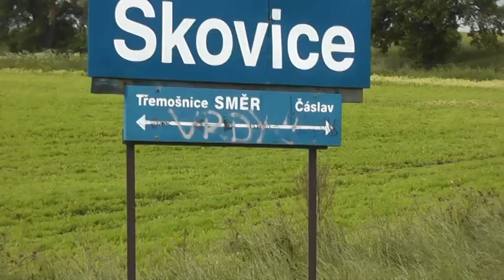13.výročí ŽelPage - S hektorem do Vrdů a Třemošnice 2/11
V sobotu 17. května 2014 se uskutečnila slavnostní jízda k 13. výročí internetového portálu ŽelPage . Výchozím bodem se stalo kolínské nádraží . Hlavním lákadlem byla dvojice vozidel společnosti Junior market - malý Hektor T  435.099 a  Hurvínek M 131.1549 . Mezi tyto stroje byl vložen přípojný vůz Bix . Cílem výletu bylo projetí tratě č. 236 Čáslav  -  Třemošnice .
Zvláštní vlak opouští Čáslav-místní nádraží a vydává se na prvních 6 km  trati č. 236 . První zastávkou se stanou Skovice , odkud odbočuje vlečka do Vrdů-Bučic . Ve Skovicich proběhlo první velké focení soupravy , přerušené příjezdem  pravidelného vlaku, Os. 15914 z Třemošnice do Čáslavi vedený M 810.654 .